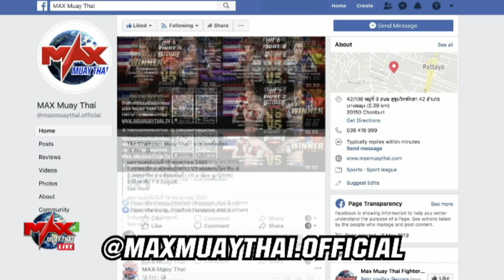คู่ที่2 เต็งสอง ช.ชัชชัย VS เบอร์ยัน เปโปชิ (เบลเยี่ยม)|THE GLOBAL FIGHT (27-06-2019)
ผลการแข่งขันวันพฤหัสบดีที่ 27 มิถุนายน 2562

1.ทวีวุฒิ   ส.สืบศักดิ์ VS  ไดม่อน   ศิษย์เสี่ยสงค์  (WIN)
2.เต็งสอง    ช.ชัชชัย VS เบอร์ยัน    เปโปชิ   (WIN)
3.วันชนะ    ศิษย์ป๋าดิษฐ์ VS เพชรน้ำหนึ่ง    ศิษย์เสี่ยสงค์  (WIN)
4.จอมยุทธ    สิงหเดชายิม  (WIN) VS พยัคฆ์คำรณ   TR อินซูเลชั่น
5.จ้าวจ๋อ   ศิษย์มหาจรัญ   (WIN) VS อภิเดช  ส.สืบศักดิ์
6.เพชรประกาย   ศิษย์มหาจรัญ VS สกุลเล็ก  กำนันลีณุปราณบุรี  (WIN)
7.สั่งรบ   นงลักษณ์กุ้งเผา VS นาวี   ช.ชัชชัย  (WIN)